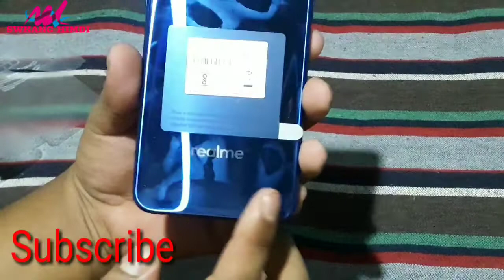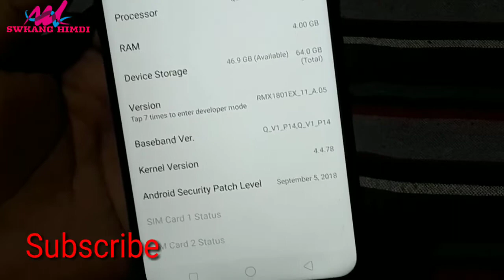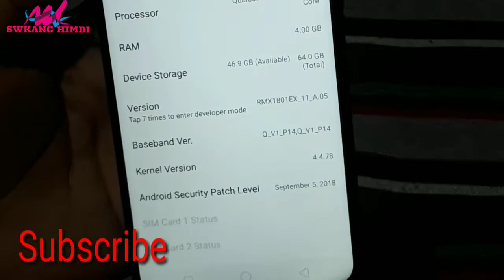Realme 2 Pro pack Unboxing (kokborok) Flipkar||with cash on delivery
Voice : khukfang
Camera :S Mini